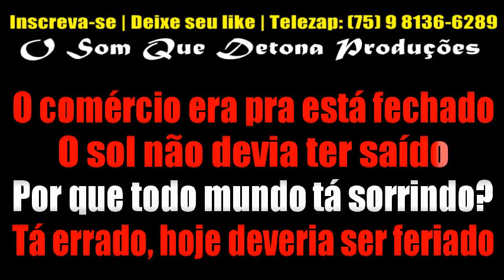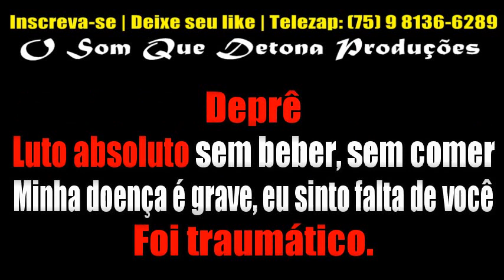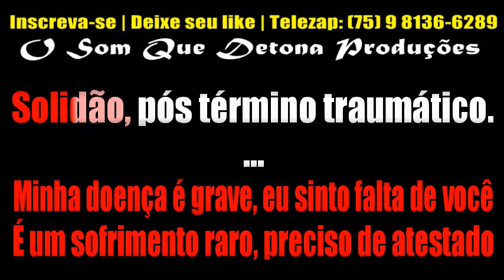KARAOKÊ DE ARROCHA - DEPRÊ (MARÍLIA MENDONÇA)